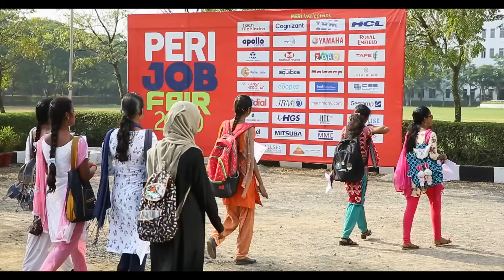10x Speedல் Annamalai... Rangaraj Pandey அதிரடி பேட்டி | PM Modi | BJP | Loksabha Election 2024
சாணக்யா!